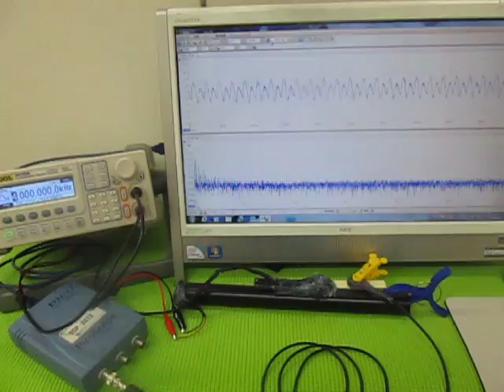超音波（発振制御）プローブ （超音波システム研究所 ultrasonic-labo）